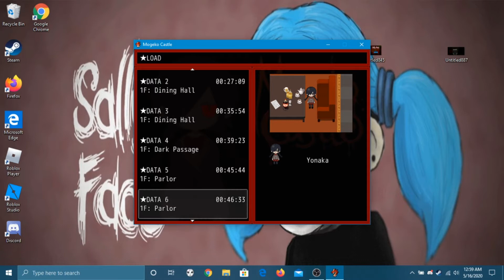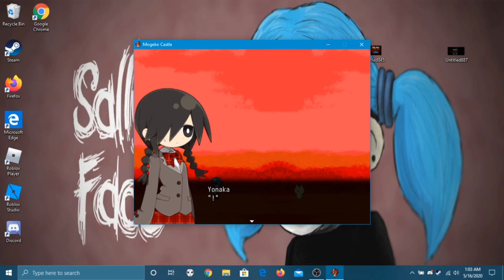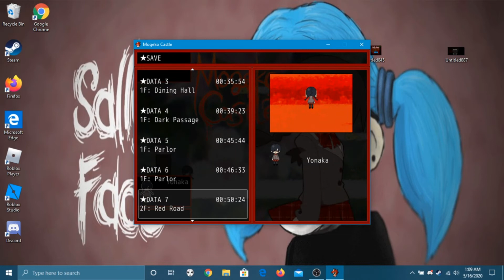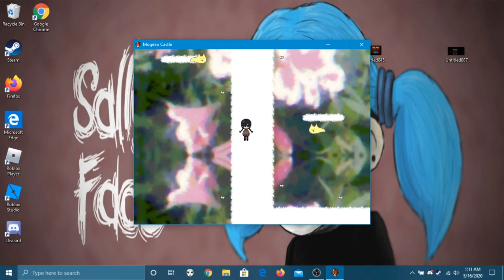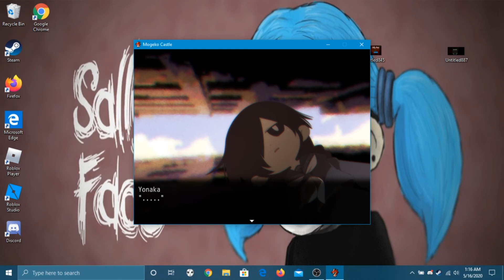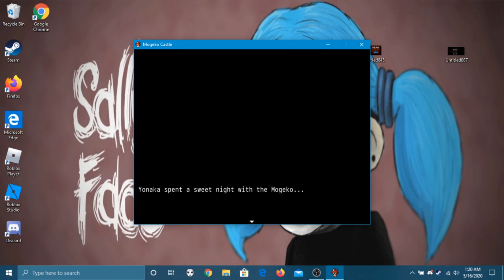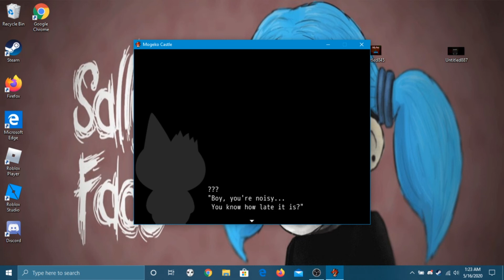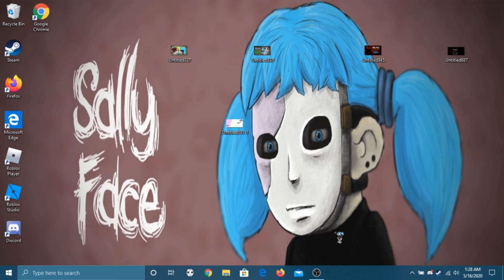I SEEN SOME FAMILIAR FACES, AND NOW WE KEEP GOING | Mogeko Castle Revisit Gameplay #2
I SEEN THEM, I DO THE CORRECT, BUT DEADLY THING!

(I DON'T OWN THESE MUSICS, THEY BELONG TO THEIR RESPECTFUL OWNERS!)